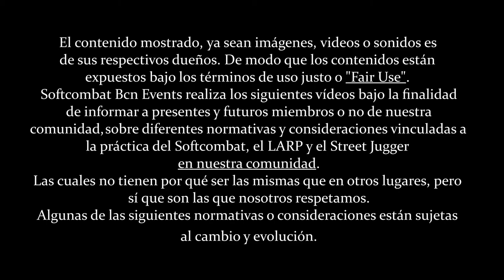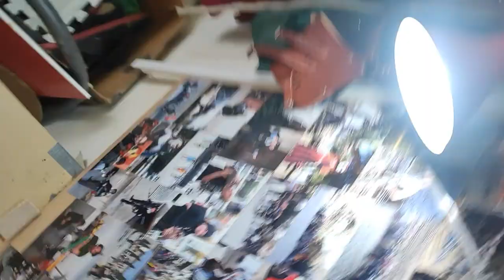Espada Bastarda (125cm) de Hada del "El Vosque" (2/3) | Softcombat craft #22 ⚔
Nuevo video!

Una vez os explicamos sobre las varillas y los núcleos que recomendamos o no recomendamos usar en cada ocasión, vamos a traeros un video de 3 partes de cómo un compañero se ha fabricado su espada flecha, pieza que tiene inspiración en la obra del "El Vosque", de Laurielle y Moran . La hemos llamado Craft de: "la Espada Bastarda / Mano y Media (125cm) con núcleo de caña y espuma densa" o "Espada de Hada del El Vosque"

Durante la producción de esta pieza os daremos también un seguido de interesantes consejos que os pueden ayudar en futuras fabricaciones, cómo:
-como troquelar correctamente la caña de bambú.
-punta de silicona especial para estocar.

No os perdáis la segunda parte, para ver cómo termina esta producción.

Para hacerlo necesitaremos:
- Esterilla esponjosa (de varias densidades de poder ser)
- Cola.
- Cuter y Tijeras.
- Cinta Americana y Cinta Aislante.

Dentro video!

INDICE
[0:00] Introducción
[1:20] Consejos: Encintar la varilla al núcleo de espuma.
[3:12] Encolar núcleo de espuma densa a entorno
[6:00] Añadir espuma para complementar diseño
[7:20] FIN, Like and Sub!